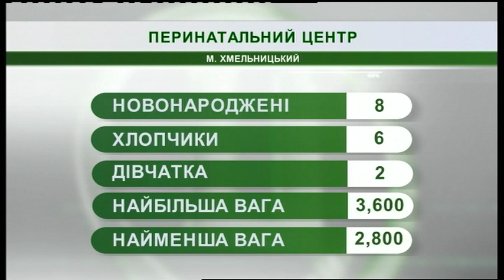21.02.2019. Новини. 07:30